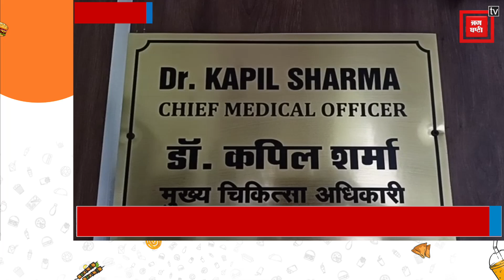चंबा : डाटा एंट्री ऑपरेटर ने CMO के नाम पर लिए 5 हजार, विजलेंस में पहुंचा मामला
चंबा : डाटा एंट्री ऑपरेटर ने CMO के नाम पर लिए 5 हजार, विजलेंस में पहुंचा मामलाHimachalPradesh